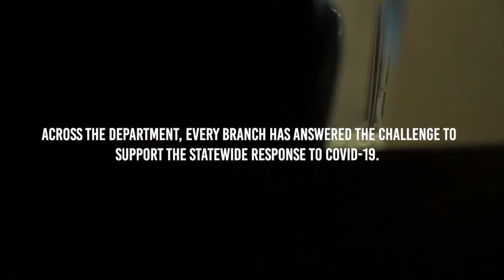Thank You from the Adjutant General Maj. Gen. Paul Rogers, the Adjutant General and Dir. of the MDVA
Maj. Gen. Paul Rogers, the Adjutant General and Director of the Michigan U.S. Department of Veterans Affairs, expresses his gratitude for the Michigan National Guard’s valiant response to the Covid19 pandemic.

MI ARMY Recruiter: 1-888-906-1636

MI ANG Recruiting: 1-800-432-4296